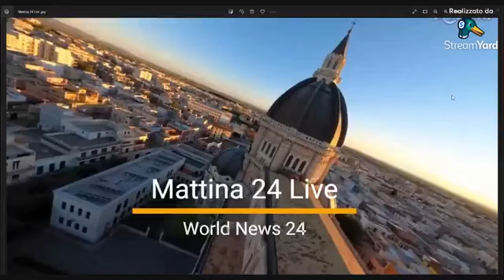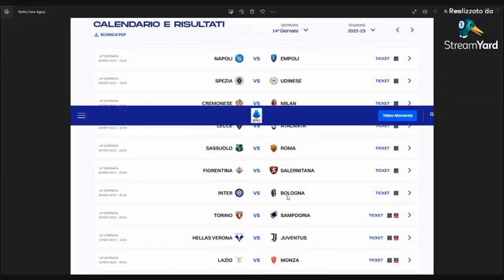Mattina 24 Live con Mimmo Siena 8.11.2022